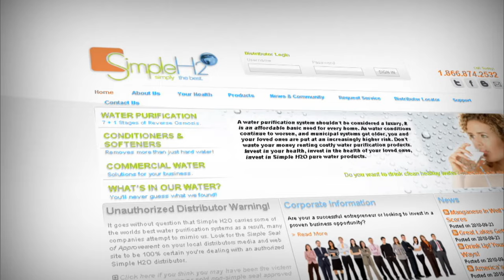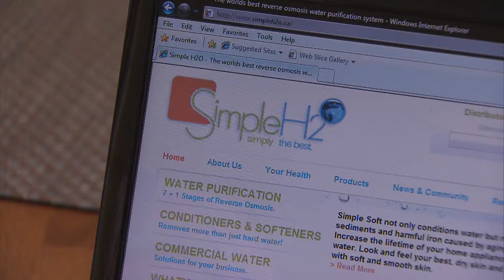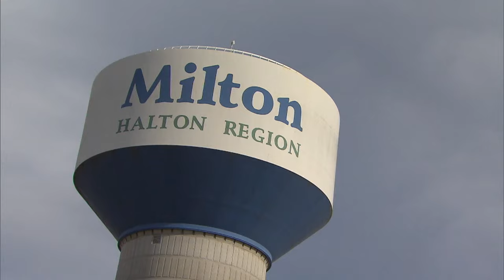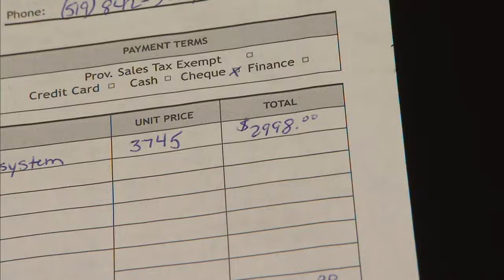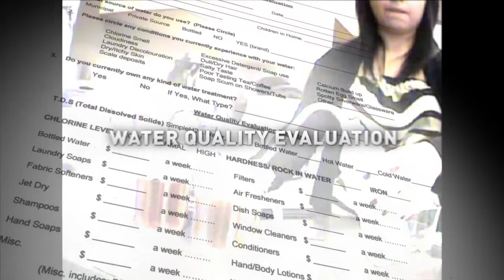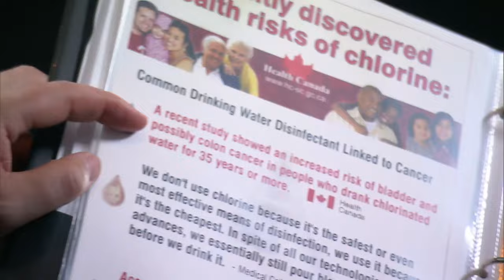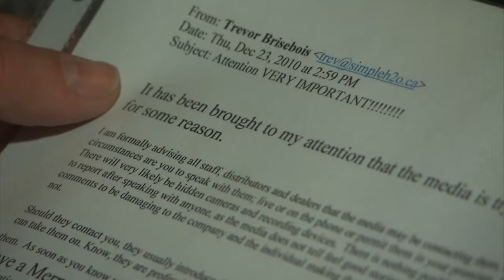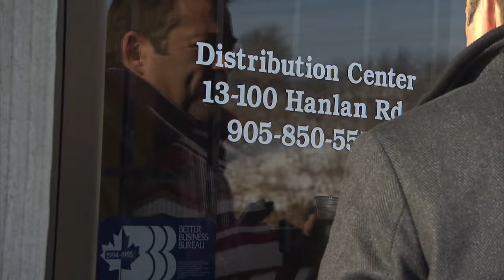Reverse osmosis water purification scam: Hidden camera investigation (CBC Marketplace)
Clean Water, Dirty Tricks: Marketplace goes undercover to expose the techniques used in door-to-door sales of water purification systems — devices that can cost thousands of dollars, but which most people simply may not need.